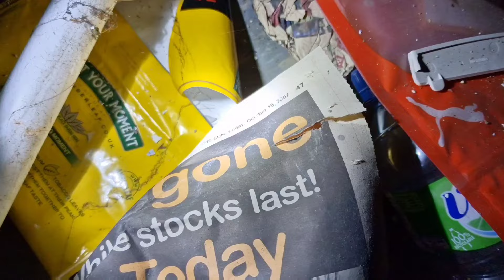Harlow Finds 3.0